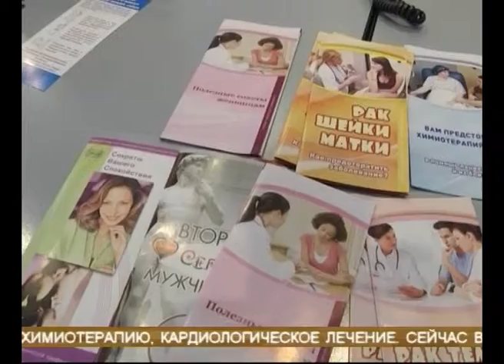Центр позитронно-эмульсионной томографии